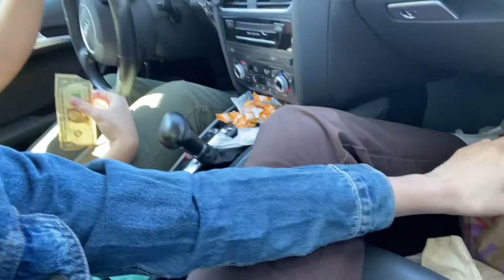BlakeNationTV’s Darkest Hour (review)